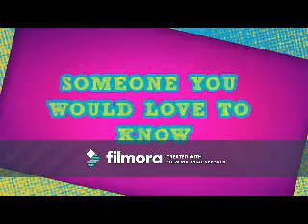In Your Pocket (Tyler Young Video)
A video I made for Tyler Young using the song "In Your Pocket" by Maroon 5.